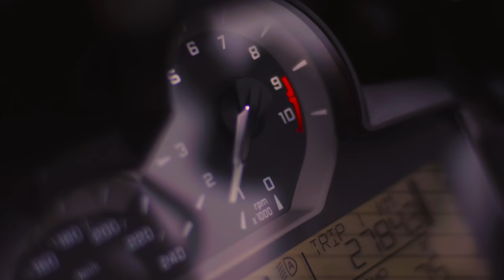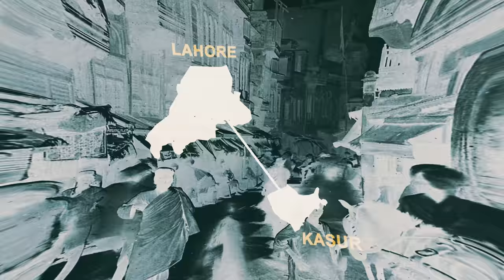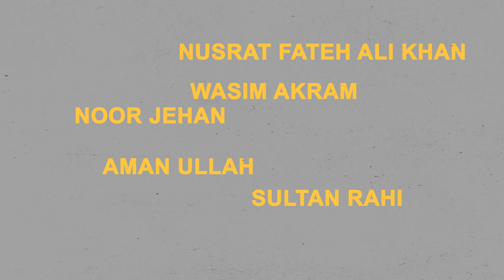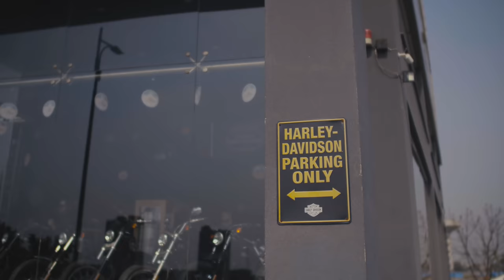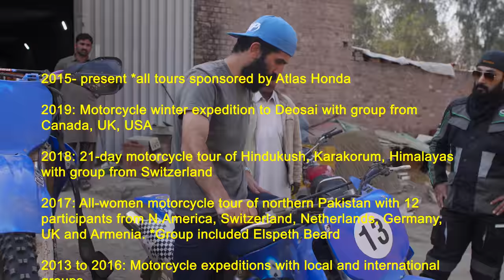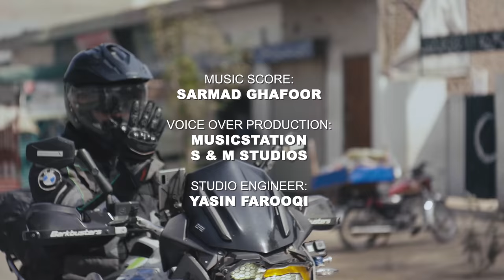Episode Two: Dreamers || Easypaisa Raahi || 8th August, 2020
In this episode, Umair Jaswal sets off on the first leg of his motorcycle cross-country journey where he meets individuals along the way, each with their own stories.

Directed by: Zeeshan Parwez
Written & Produced by: Umair Jaswal
Music Score by: Sarmad Ghafoor

Special appearances by:
Zenith Irfan (Motorcycle Girl)
Moin Khan